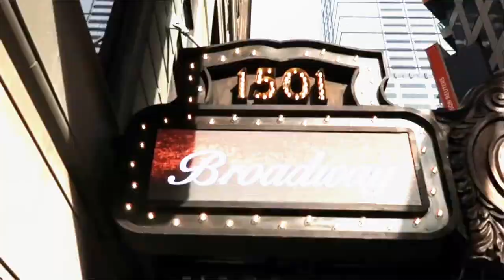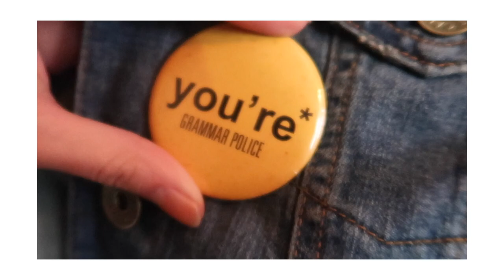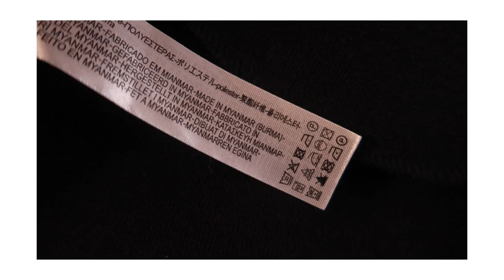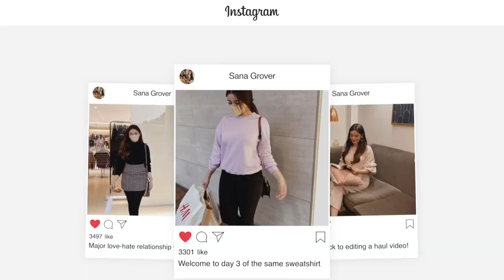BEST Ways To Dress Better In 2021 | Outfit Ideas | Fashion Hacks & Trends | Sana Grover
After almost a whole year of staying in pyjamas and sweatpants, it's only natural to feel confused about outfit ideas and what to wear in 2021. It's time to take out those fashionable dresses and jackets! Believe me, when I say it, this year is all about fashion. While we will be discussing 2021 fashion trends and outfit ideas, I'm not here to tell you that leggings are out and wedges are the in thing. Actually, the extremely high-comfort part of 2020 dressing is still present in pretty much every single one of these styling tips–but, a lot cuter.

This video talks about how to dress better keeping in mind your body shape and tells you about clothing hacks that every girl should know. We also discuss some stunning 2021 outfit ideas, learn about amazing colour choices that people shy away from and understand how to do more thoughtful shopping and buy wearable fashion this new year. When they say it's important to dress well in order to feel better, they are not lying. Dressing up and having a nice wardrobe can play such a huge role in how we look at ourselves, how our day/week/month goes or how we set the pace for the new year. Curating outfits takes time, effort and sometimes a lot of planning. That's why I decided to make this entire process easy for you by giving you some of the best outfit options and outfit ideas that will make heads turn!

To know where you'll find 2021 fashion trends in India and get some inspiration on wearable fashion and outfit ideas, keep on watching.
Ready for 2021, fashionistas? Here we go!

00:00 Intro
00:45 Upcycling Your Garments ✂️
01:58 Thoughtful Shopping 🛍
02:56 Clothing Care 🧺
03:50 Experimenting With Prints, Textures, Materials 👗
05:00 Using Colour Theory To Pair Clothes (+ outfit ideas)
05:51 Wearing Correct Lingerie (+ finding the right bra)
06:48 Self Care 💕

Wondering how to dress better or what are the fashion trends in 2021? What to wear in 2021 can get tricky especially when we have spent a whole year in sweatshirts and pyjamas but curating your 2021 wardrobe and learning how to dress well is an art! It's important to understand how to dress for your body shape and pick up clothing hacks every girl should know. We also talk about how to find the right bra, how these 2021 fashion trends would look like in India and easy ways to dress better after buying wearable fashion. Alongside fashion trends, we will also discuss outfit ideas for 2021 and take style inspiration to dress better in 2021!

Everything you see on this channel was created by me unless otherwise stated. Please do not use any photos or content without permission.